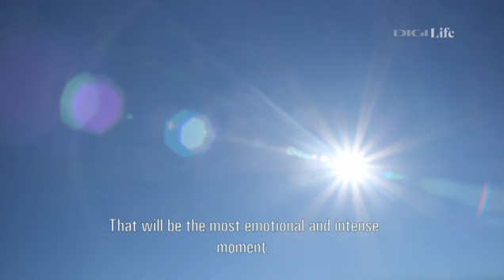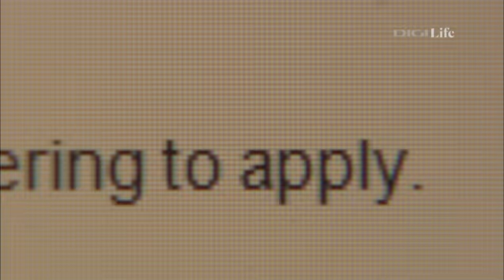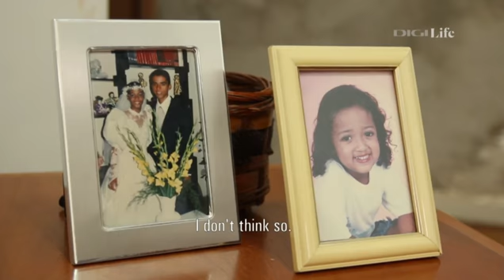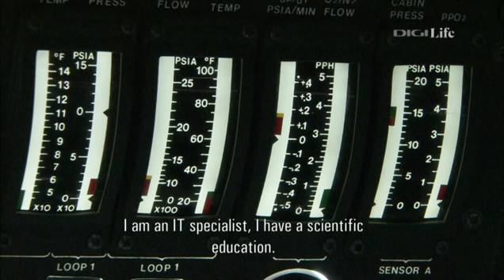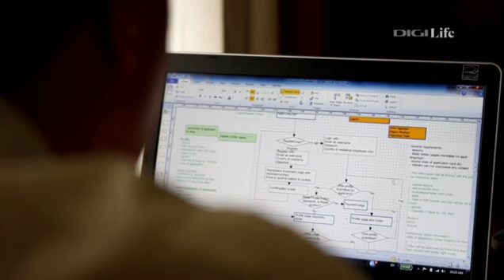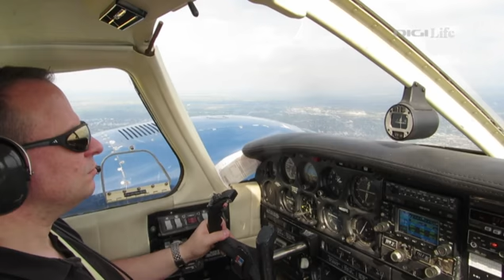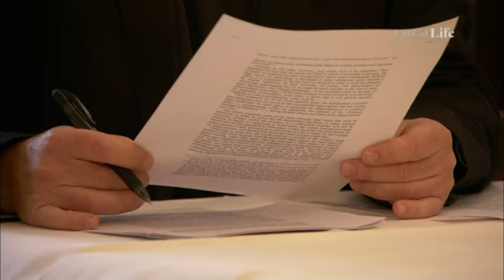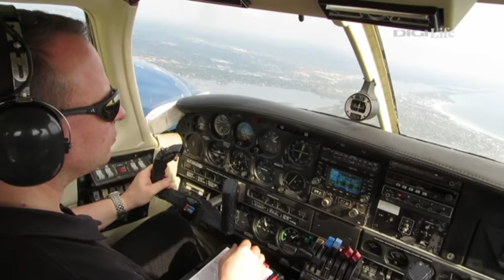Jegy a Marsra.